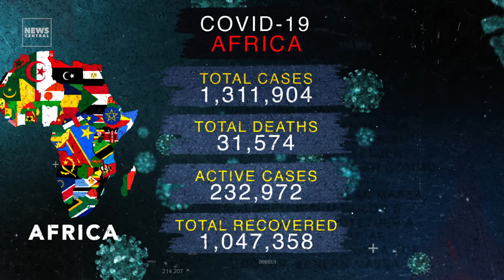Covid-19 Africa update | Do you know anyone who contracted the Coronavirus?